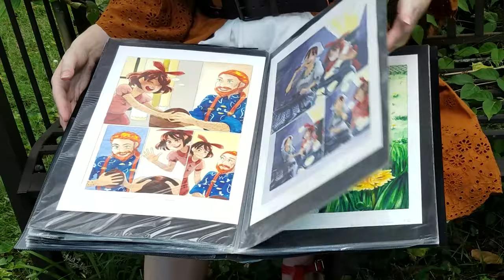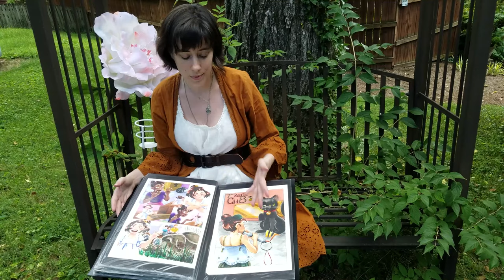🎉7 Inch Kara Vol 2 Kickstarter🎉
Join the Kickstarter and get your own copy of 7" Kara Volume 2

If you're new to the world of 7" Kara, Kara is a 7 inch tall Lilliputian girl with big dreams.  She sets out on an adventure to meet humans before moving to the deep swamp, and ends up with a larger than life friendship with a human girl and her pet kitten.  Volume 2 is 200 pages of beautiful watercolor comic, and I'm raising the funds to get it printed using an offset printer!

I have all sorts of great rewards- from copies of Volume 1 and 2 to original art to adorable wooden charms to at-home family fun activities based around the book including scavenger hunts and coloring pages!

If you would like to help support what I do, there are a number of ways you can do that.  If you really enjoyed this video, take a moment to share this video with your friends using the social network buttons below- this helps me a lot, and really means a lot to me!  If you want more art tutorials, head on over to my Art and Process blog for years of the good stuff.  And if you'd like to help fund future videos, please check out for information on how you can join the community.